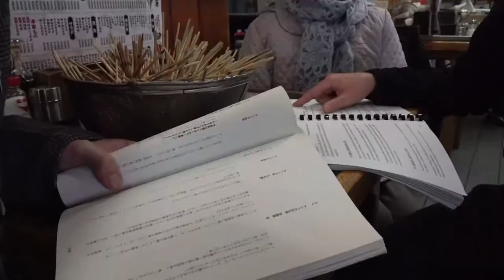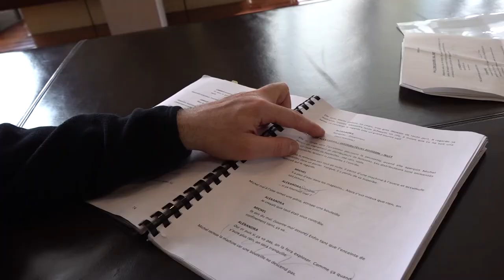TOKYO SHAKING Making of 4/6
un film de Olivier Peyon
avec Karin Viard, Stéphane Bak, Yumi Narita, Philippe Uchan, Jean-françois Cayrey, Emilie Gavois-Kahn, Charlie Dupont, Nola Blossom, Simon Ayache